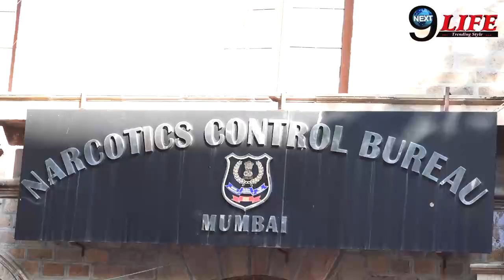अनन्या पाण्डेय ने NCB वालो को बताई आर्यन खान की सच्चाई, Whatsapp चैट पर हुआ खुलासा